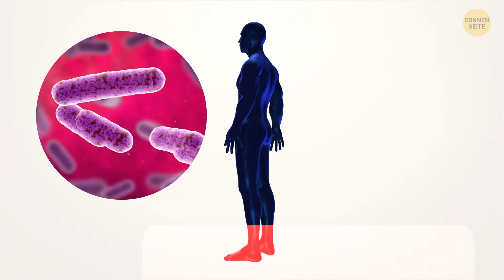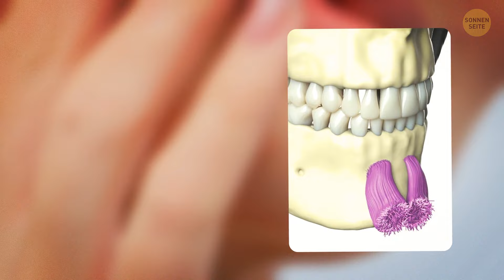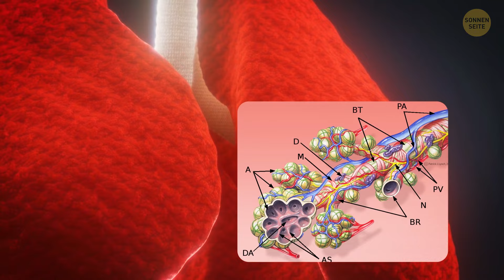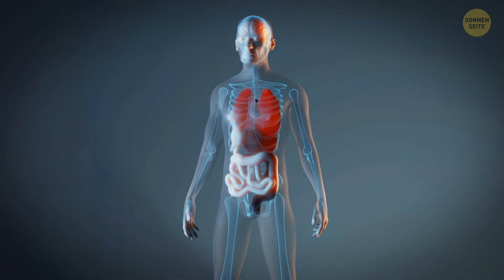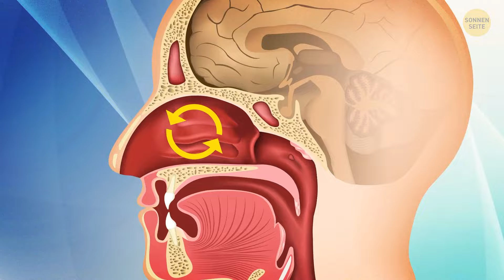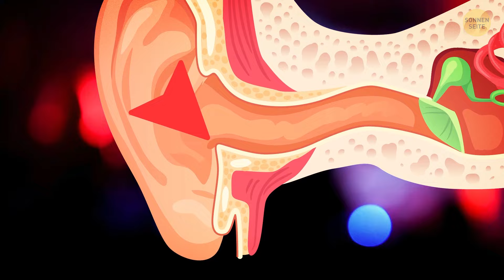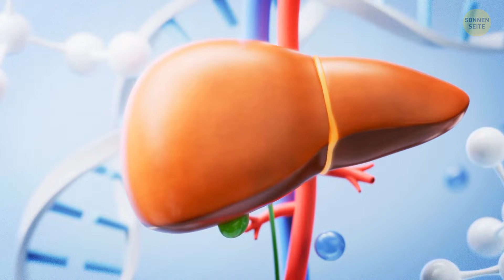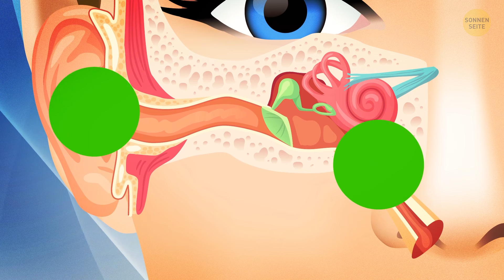Körper Fakten so verrückt, dass du sie mit deinem besten Freund teilen musst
Wenn du bereit bist, verblüfft zu werden, musst du dir unbedingt dieses Video über Körperfakten ansehen, die so verrückt sind, dass du sie sofort mit deinem besten Freund teilen möchtest! Ernsthaft, es ist, als würdest du eine ganz neue Welt voller seltsamer und wunderbarer Dinge über deinen eigenen Körper entdecken. Von bizarrer Eigenart bis hin zu unglaublichen Fähigkeiten, dieses Video befasst sich mit allem. Glaube mir, du wirst einige der Dinge, die du gleich lernen wirst, nicht glauben - es ist, als würdest du die Geheimnisse des menschlichen Körpers entschlüsseln! Also schnapp dir deine beste Freunde, mach es dir bequem und bereite dich darauf vor, von der faszinierenden Welt in dir verblüfft zu werden.